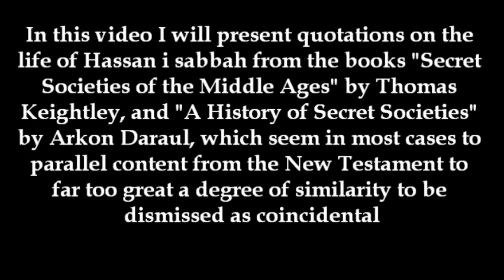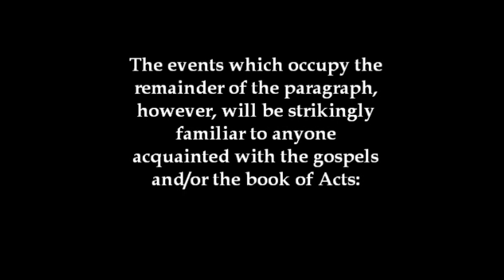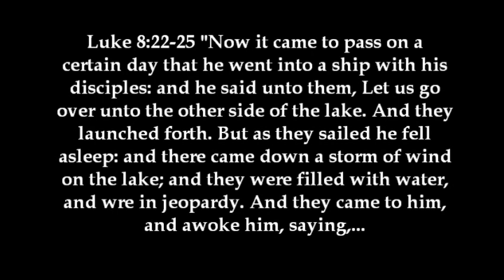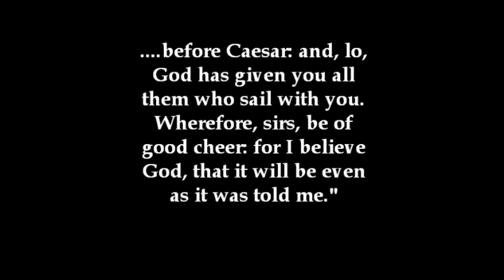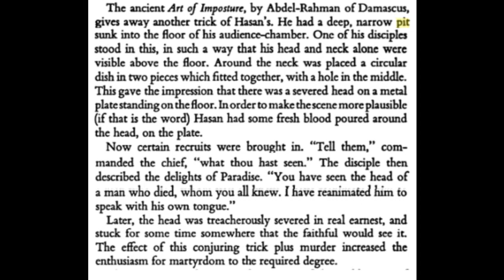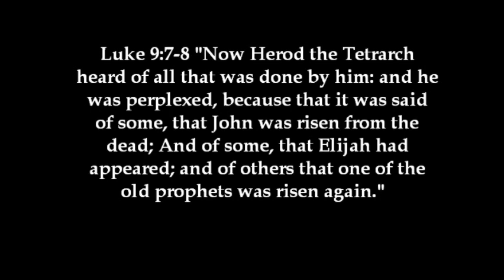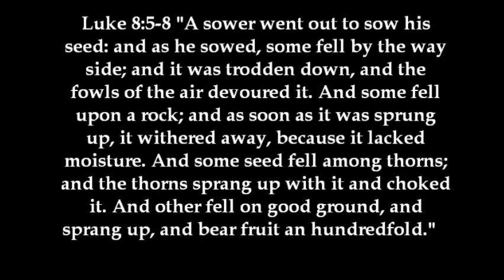The Hashshashin And The New Testament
Parallels between the accounts of the life of Hassan i (ben) sabbah and events and sayings from the New Testament